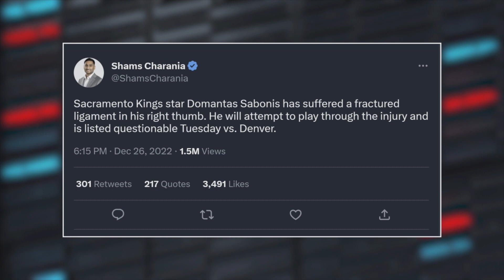Kings Stars Domantas Sabonis and De'Aaron Fox Sit Down With Shams Charania | Stadium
Domantas Sabonis calls his teammate De'Aaron Fox "Mr. Clutch" for a reason as things really seem to be vibing with the Sacramento Kings. These two stars sit down with Stadium's Shams Charania on "Inside the Association."